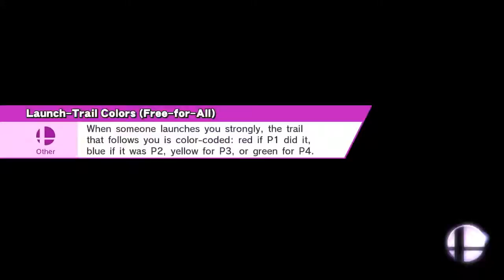xx nn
Battlefield (Ω Form)
Shulk, Ike